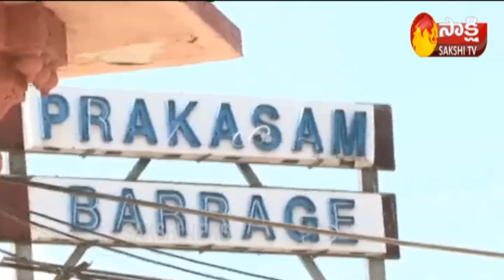Krishna District Collector MD Imtiaz Face to Face | Prakasam Barriage 70 Gates Lifted At a Time